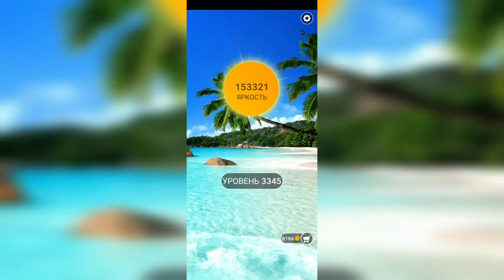Word / Слово Крест: Поиск русского кроссворда / Уровень 3345